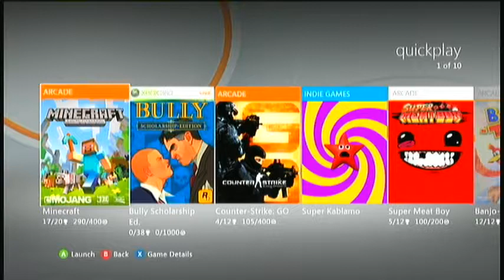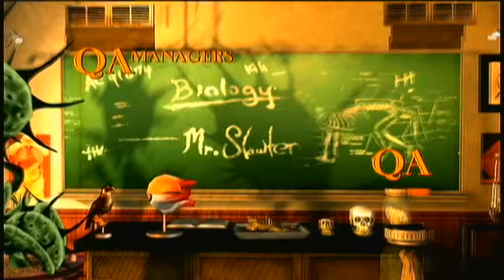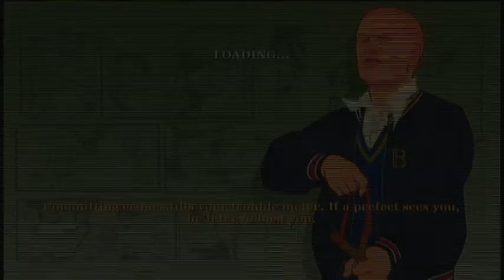Let's Play Bully: Scholarship Edition: Part 1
Part one of my Bully Scholarship Edition playthrough.